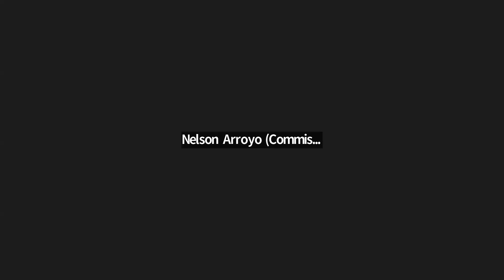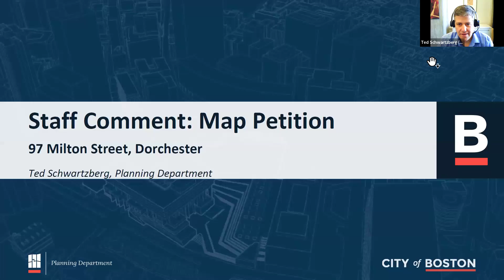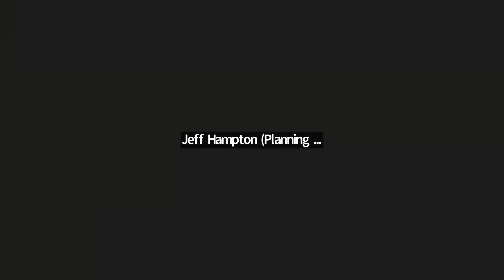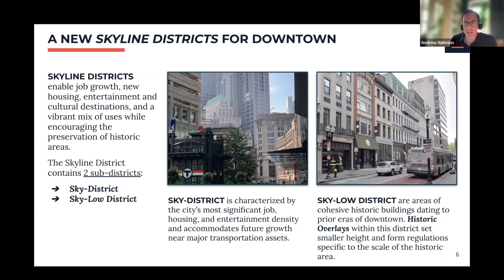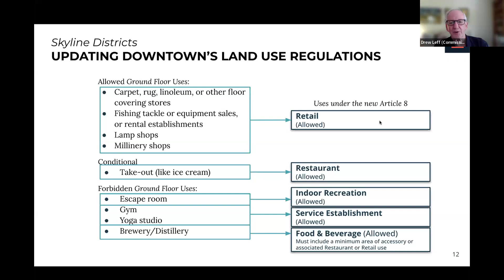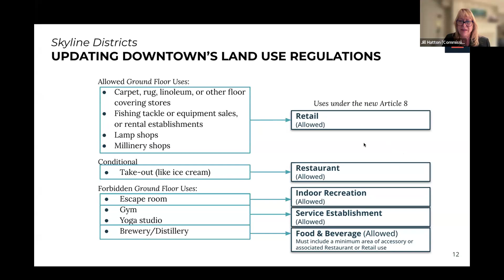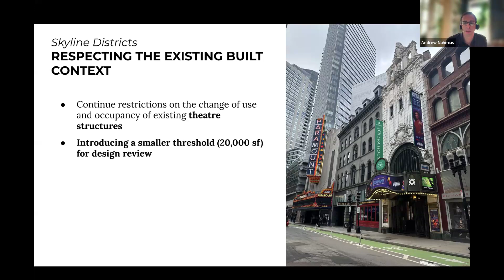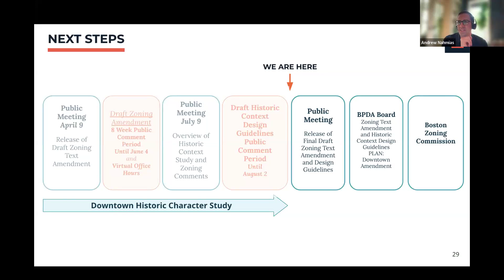Boston Zoning Commission Meeting 09-11-2024